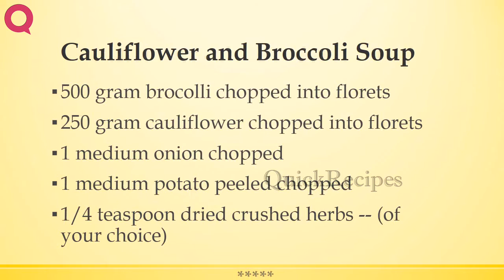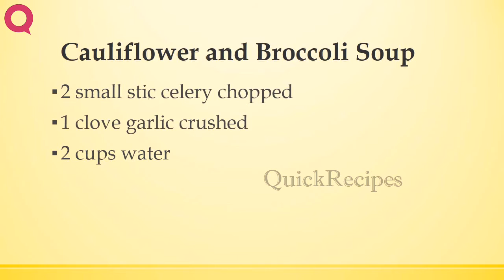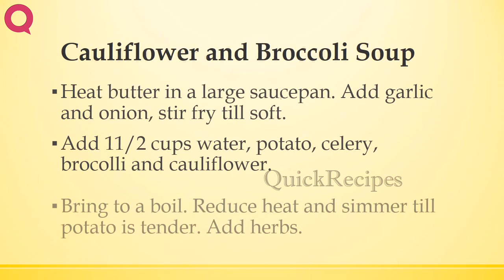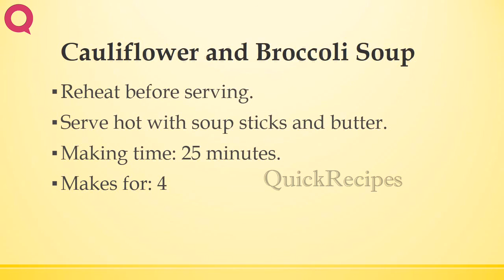Cauliflower and Broccoli Soup | INDIAN RECIPES | WORLD'S FAVORITE RECIPES | HOW TO MAKE